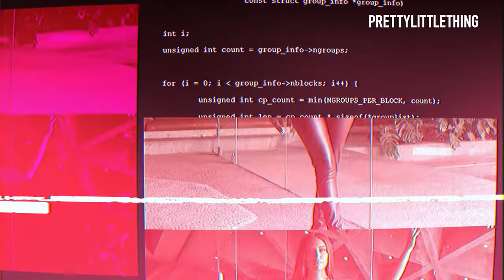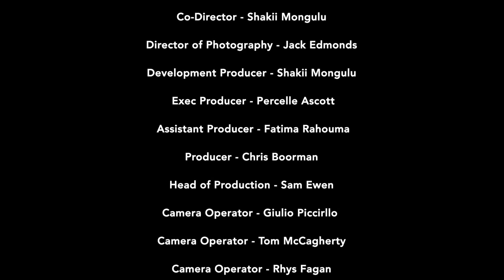PLT By Molly-Mae - The Documentary | EPISODE 3 | PrettyLittleThing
The final episode of our YouTube exclusive documentary just dropped. Follow @mollymae9879  and the PLT team behind the scenes. It's SHOW TIME!

Welcome to our world. We’re PrettyLittleThing; the brand taking over your social media feeds with our killer looks and next-level aesthetic that’ll have you double tapping.

We believe style should be accessible to all, whatever your budget, as we deliver product inspired from the catwalk and the coolest muses of the moment. Our girl knows she can trust in us for everything she needs from the latest trend-led pieces to celebrity inspired looks, to the everyday wardrobe staples and that ultimate party piece.

We have gone beyond offering just clothing to become an authority in fashion and beauty in our own right, providing our customer with everything a modern girl needs to to own her own style.